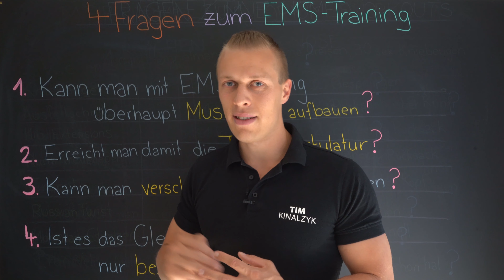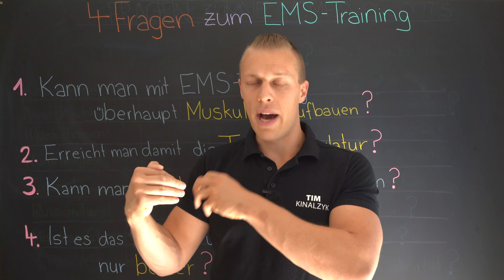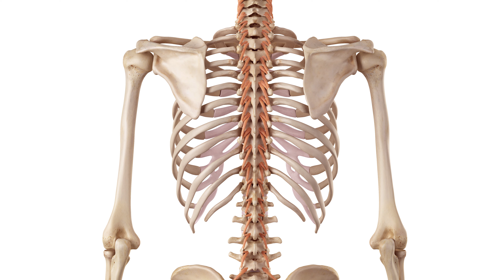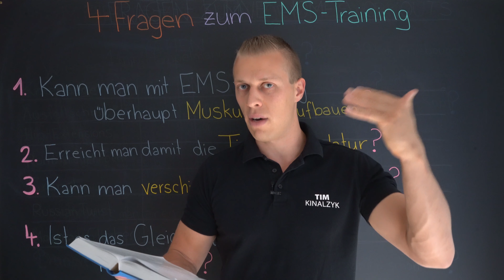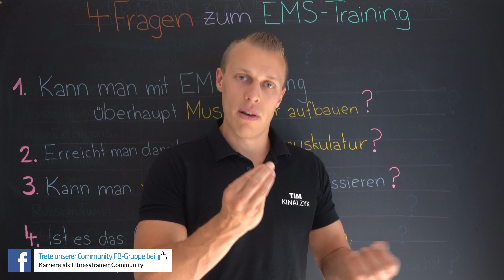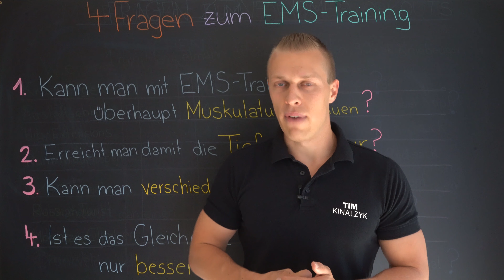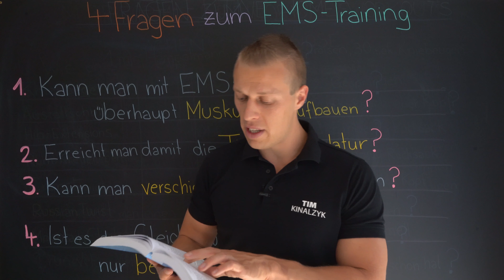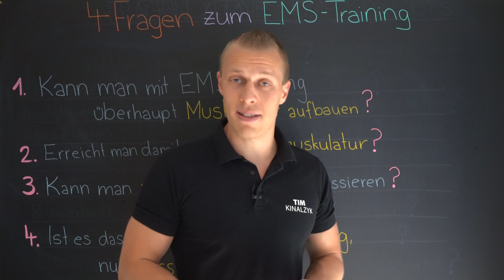4 häufige Fragen zum EMS-Training einfach erklärt✅ Z.B.: Trainiert EMS die Tiefenmuskulatur❓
EMS Training bringt viele spannende Fragen mit sich! Heute möchte ich 4 Fragen davon beantworten, zum Beispiel ob EMS Training besonders stark die Tiefenmuskulatur anspricht oder ob es das Gleiche ist wie Krafttraining!

(Werbung)